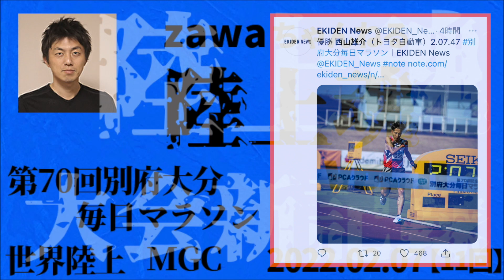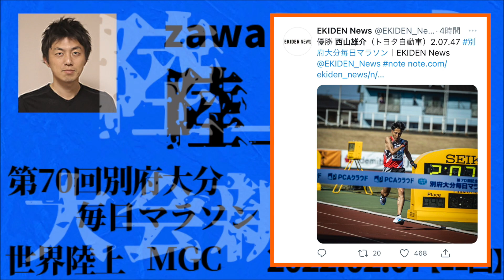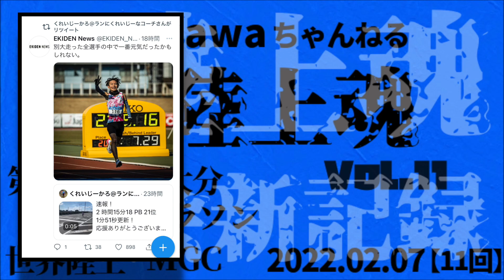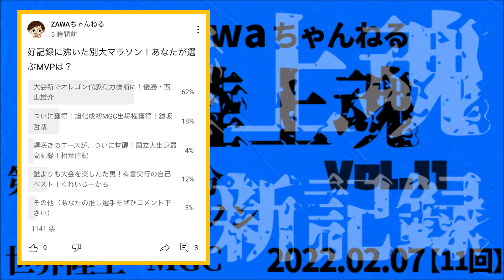初マラソンで大会新！西山選手の勝因はズバリ〇〇です！【陸上魂 Vol.11】